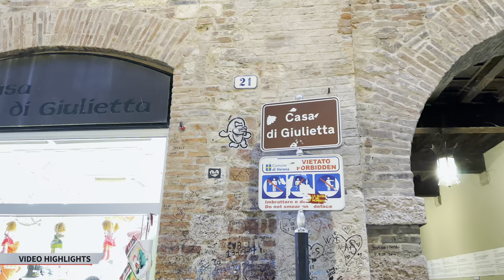Verona, Italy city of Love 🇮🇹 Walking Tour, with Captions ▶72 min (English Subtitles) [4K HDR]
▶ 00:00 - Intro
▶ 02:45 - Verona Arena
▶ 04:11 - Via Giuseppe Manzzini
▶ 17:28 - Juliet´s House
▶ 21:13 - Via Cappello
▶ 23:33 - Piazza Erbe
▶ 28:44 - Corso Sant´Anastasia
▶ 33:48 - Piazza S.Anastasia
▶ 39:50 - Corso Porta Borsari
▶ 45:27 - Porta Borsari
▶ 47:50 - Via Guliemlo Oberdan
▶ 52:29 - Arena di Verona
▶ 56:54 - Palazzo Barbieri
▶ 1:00:28 - Piazza Bra
▶ 1:08:57 - Outro
▶ The Contet of this this Channel are Protected by Angjel PRO ©